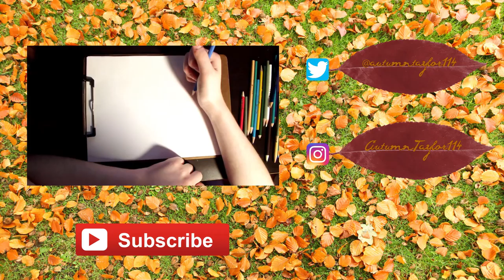RECREATING FAMOUS PAINTINGS - STARRY NIGHT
In this weeks video I recreate Starry Night, the famous painting by Vincent Van Gogh!

My book